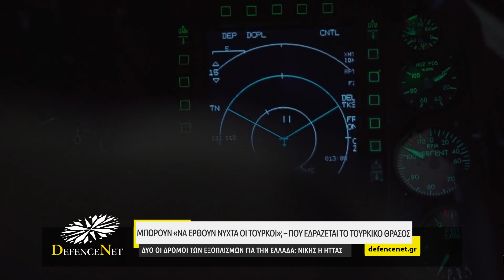Μπορούν «να έρθουν νύχτα οι Τούρκοι»; – Πού εδράζεται το τουρκικό θράσος